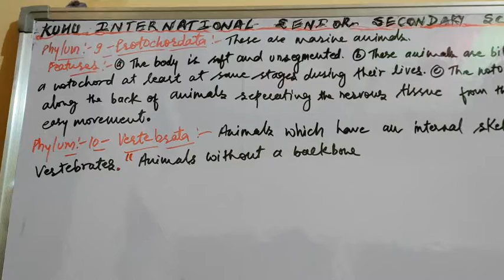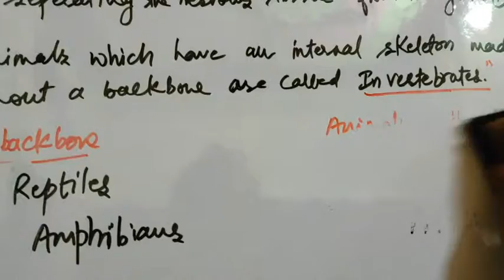Class 9th Science Ch-7- topic – Explanation Of Phylum: 10- Vertebrata -Features by RG Sir.....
Class 9th The Unique Science Ch-7- topic- Explanation Of Phylum: 10- Vertebrata (Backbones Animals) With It’s Features And Also Pisces in detail by RG Sir.